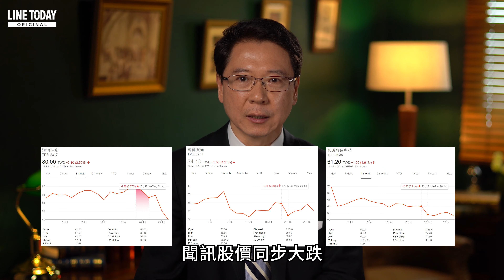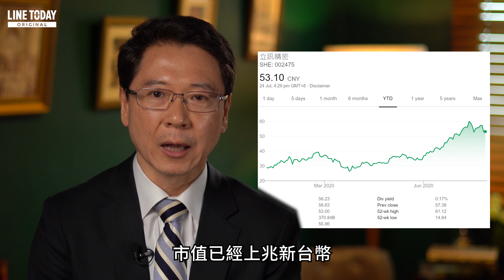震撼鴻海！緯創賣廠是蘋果授意 庫克究竟打什麼算盤？ | TODAY大投家 | LINE TODAY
緯創宣布把大陸崑山iPhone廠連廠連人帶業務全部盤賣給立訊，消息傳來震撼台灣蘋果供應鏈，緯創股價在消息披露後的首個交易日大跌近8%，蘋果手機組裝一哥的鴻海股價連跌兩天，跌幅達到3%，組裝二哥和碩股價更是連兩日大跌4%。據了解，這次緯創賣廠是在蘋果的授意下完成的，那麼到底蘋果執行長庫克在打什麼算盤，對台廠蘋概供應鏈又會有什麼影響呢？今天我們來告訴你！

《TODAY大投家》天天帶你掌握最新的金融脈動與財經趨勢！